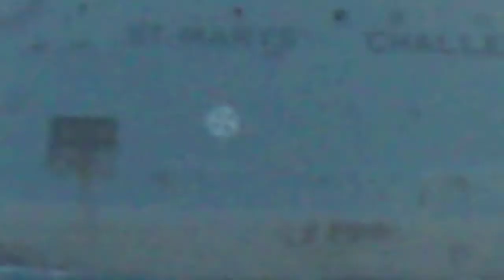Tug/Barge Prentiss Brown/St. Mary's Challenger Sailing Up River